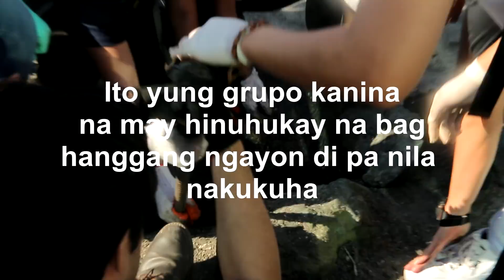MANILA BAY CLEAN UP DRIVE